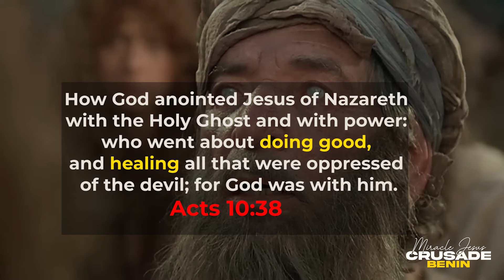Miracle Jesus Crusade Benin (2023) Highlights - Prophet Isaiah Macwealth